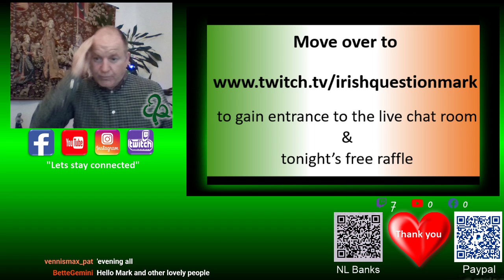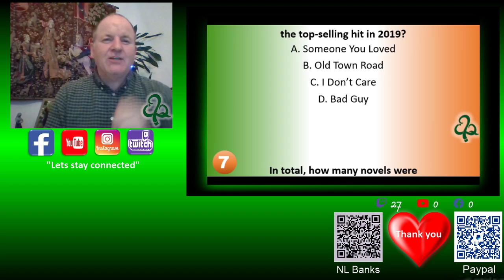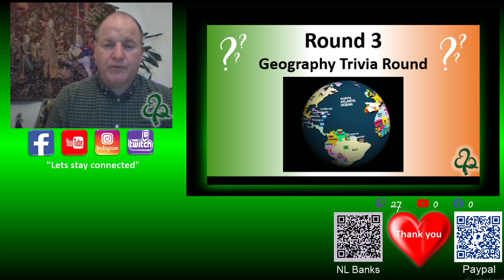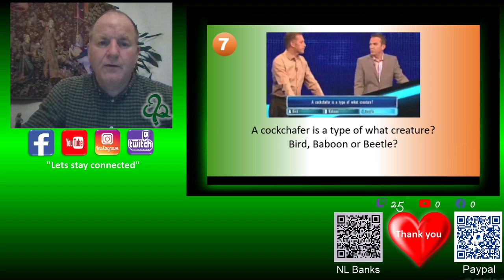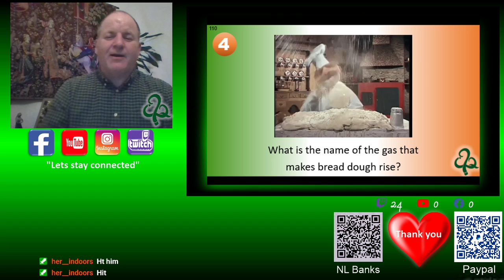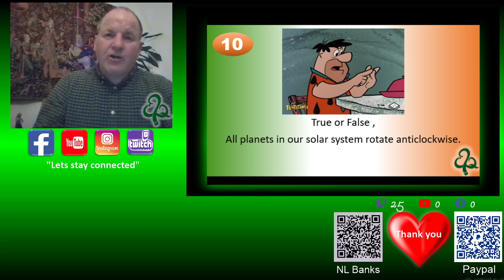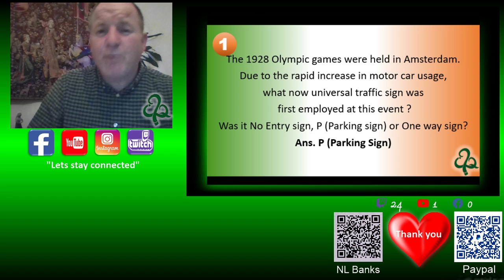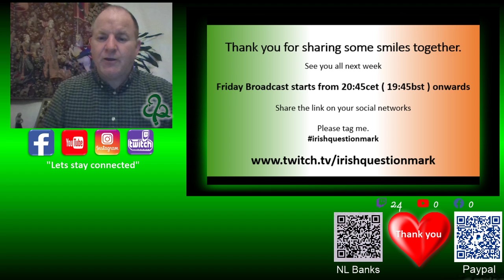Quarantine Quiz Show #58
Another Live Online show from my home to yours , join us any Friday night